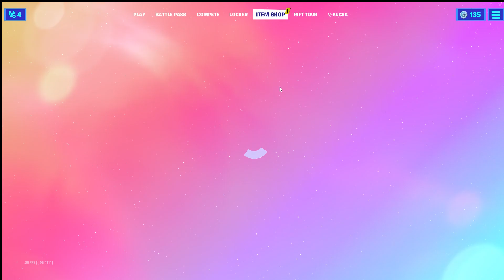unlocking Clark Kent fortnite